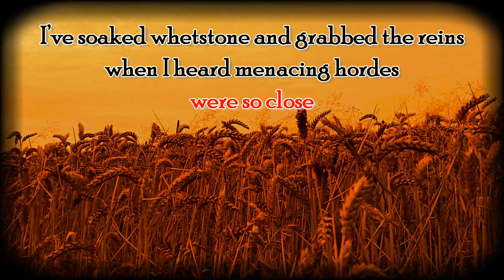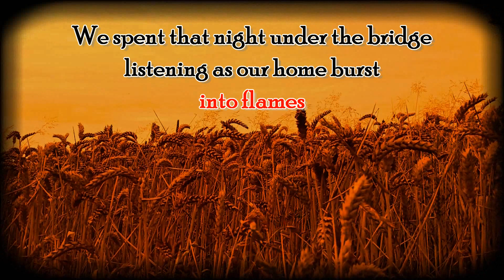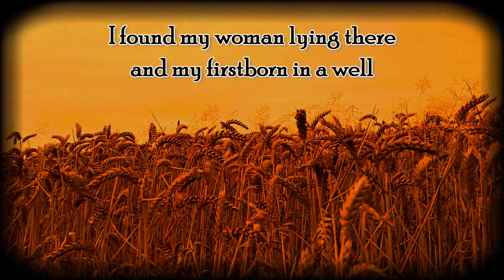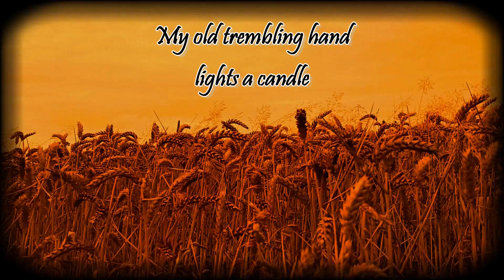Christone Bartener - Volhynia (Official Lyric Video)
Official lyric video by Christone Bartener performing “Volhynia” – off his Bedlam Postcard album

Lyrics:

Somber trees roaring across wide open plains
Red guelder smell floating to the sound of singing cranes
Hot summer time was in the air. Wooden rakes on harnessed horse
I’ve soaked whetstone and grabbed the reins when I heard menacing hordes were so close

Our Mother – we fly to thy protection
Saint, beneath thy tenderness of heart
May the light not the blood fill this burning countryside
Holy Queen – deliver us from perils

Defenseless were screaming into eternity
Their hope died when Jesus fell down in sacristy
I took my daughter, hid in wheat, till we reached only safe place
We spent that night under the bridge listening as our home burst into flames

May the light not the blood fill this buried countryside

A deaf morning has broken, a mournful mist descends
Decimated hamlet… All the grace devotion ends
I found my woman lying there and my firstborn in a well
With blessed scythe below his head and they never let me tell my last farewell

My old trembling hand lights a candle
For I know, this blood will never dry
Mary, pray for my home… Queen of Martyrs, House of Gold
Forget me if I ever forgive them

Words & Music by Christone Bartener